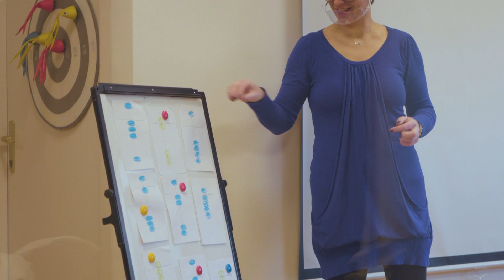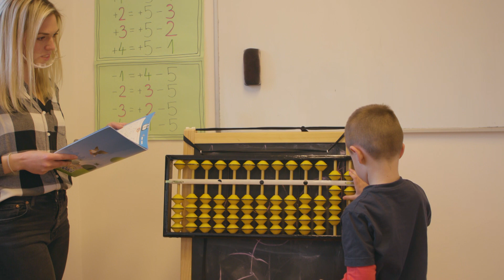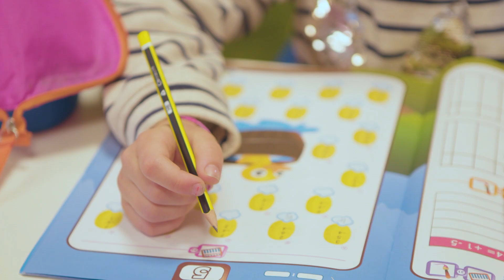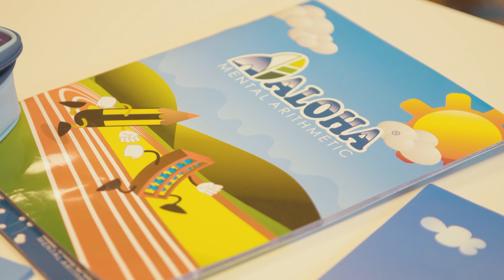dm bebeceda: Mentalna aritmetika